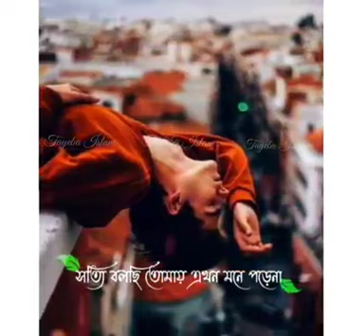bangla status song ভেবে ছিলাম তুমি ছাড়া জীবন চলবেনা bangla Status love status whatsapp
bangla status song ভেবে ছিলাম তুমি ছাড়া জীবন চলবেনা bangla Status love status whatsapp#whatsapp_status_video
বাংলা লাভ স্ট্যাটাস ভিডিও